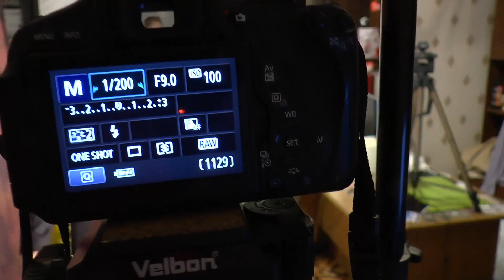Как сделать фотографии для фото стока дома. Свет, камера, мотор.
Сейчас, в условиях жесткого финансового кризиса, нам всем не мешало бы продумать об альтернативных способах заработка! Ведь учиться никогда не поздно! Одно из перспективных направлений, которое вы легко можете освоить и осуществить в домашних условиях - это фотки для различных стоков. Фотостоки - это сайты, где продаются фотографии. Эти фотографии покупаются для использования в презентациях и так далее. Лучше всего размещать свои работы на зарубежных стоках. И вот почему: 1) в нашей стране не принято что либо покупать в интернете, например музыку фильмы и уж тем более фотки, 2) платят баксами! Чтоб сделать вполне приличные фотки с требованием изолировано на белом фоне, не нужна специальная студия, лишь минимальный набор простого оборудования, включая среднестатистический фотик - зеркалку, не обязательно с полным кадром. В общем смотрите сами! Это один из видов моего заработка, чем я и решил поделиться.
Поддержи проект.
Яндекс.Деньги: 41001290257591